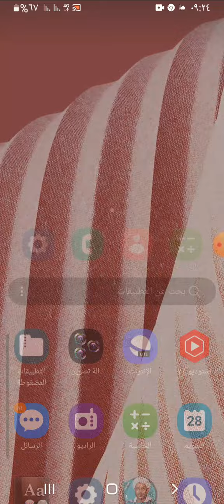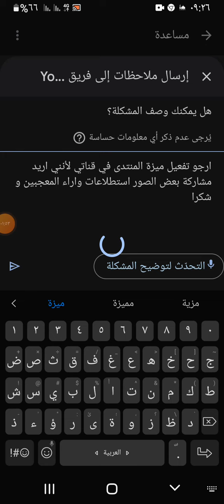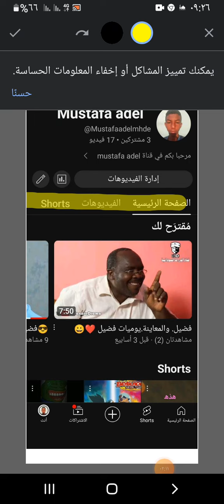كيفية تفعيل ميزة المنتدى في قناتك بصفر مشترك في اليوتيوب من الھاتف 2024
كيفية تفعيل ميزة المنتدى في قناتي بصفر مشترك في اليوتيوب